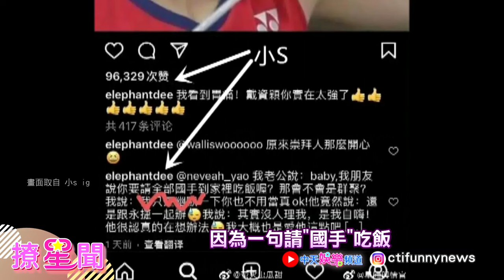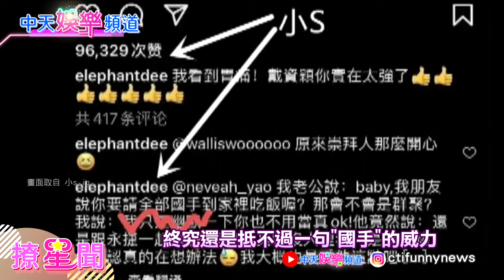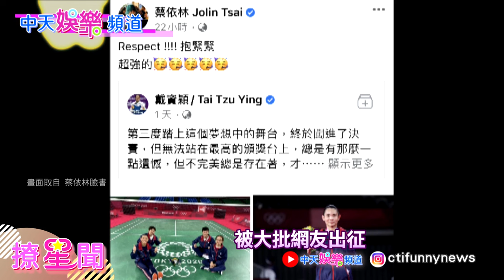【撩星聞】QQ大型塌房現場！山東祖籍也難自保小S幫國手加油被出征 蔡依林讚戴資穎也有事鬼鬼吳映潔秒脫粉陳鎮川 竟還被消失我的媽呀